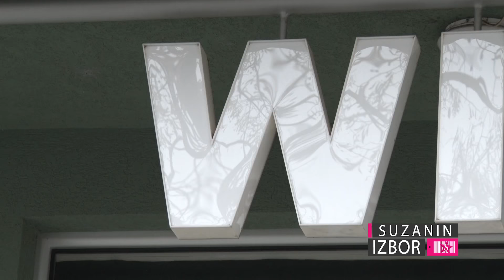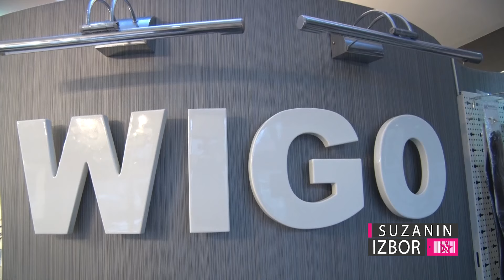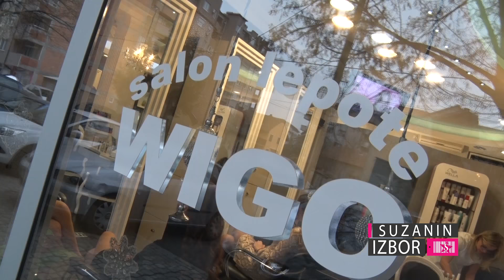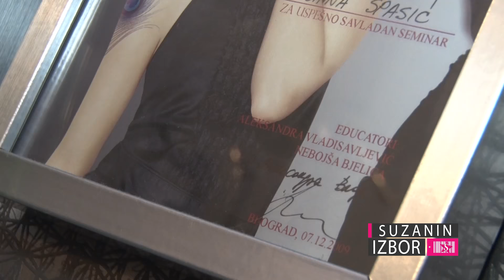Suzanin izbor S02E60 – Salon lepote Wigo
Sa više od 25 godina rada, Salon Wigo je sinonim nege lepote u Jagodinskom kraju. On je ujedno i mesto vrhunskih tretmana mezoterapije koju pruža lično dr Ioanna.